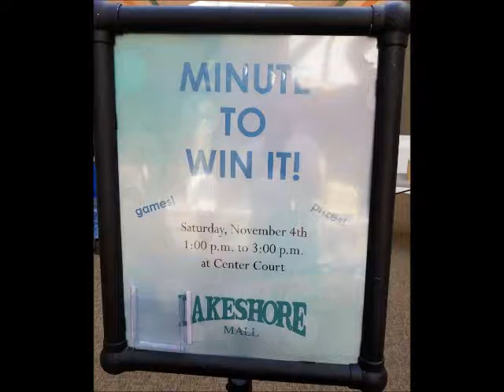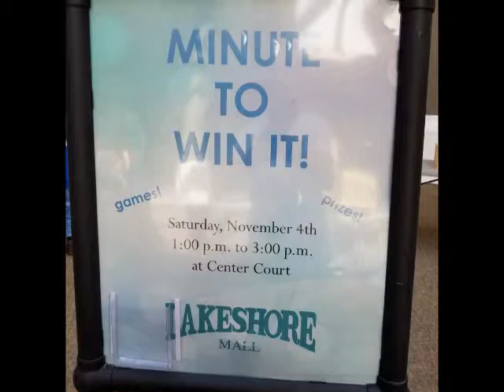Let's Play Minute Games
Lakeshore Mall and Sebring Macaroni Kid Present: Let's Play Minute Games

This is Jenna. There was a mixup. This is my mom's video she was trying to upload on her account.